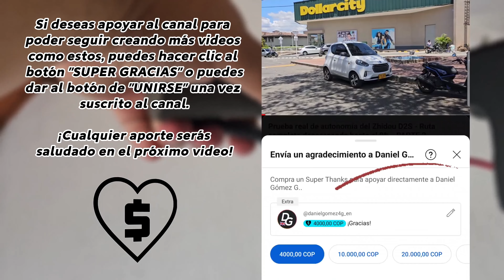Como calibrar correctamente la presión de las llantas de tu patinete o scooter de forma sencilla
Hola a todos, en este video les enseño como calibrar la presión de las llantas de tu patineta eléctrica ya sea sellomatic, de neumáticos o cualquier tipo de llantas ya sea Xiaomi, Ninebot, Smartgyro, Cecotec, Kugoo, Skateflash, etc... y eso te ayuda a evitar inconvenientes más adelante.